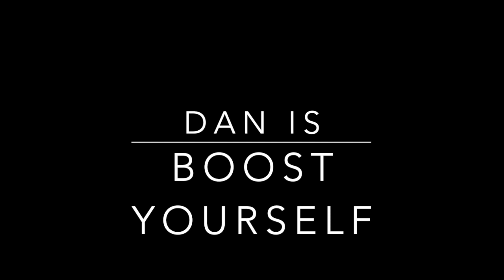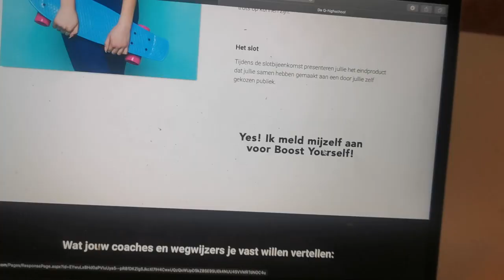promo boost yourself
Deze video gaat over promo boost yourself